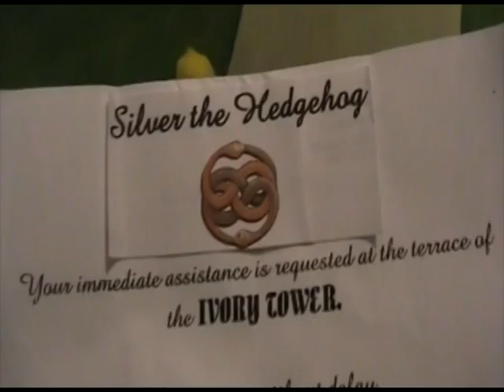001 Silver's Neverending Story [START GAME]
[START GAME ON THIS VIDEO!]

Silver's long-time search for "somebody important" has finally led him to the strange and wondrous world of Fantasia. But he soon discovers that this world desperately needs his help, and millions of lives are stake. Can Silver find who he is looking for, or is it truly as hopeless as it seems? Can he really save a world he knows absolutely nothing about? YOU DECIDE in this full-length feature interactive adventure, "Silver's Neverending Story"!

Running Time: Approx. 2-hours

VOICE ACTORS (In this video):
Silver the Hedgehog - Sykorax
Cheese the Chao - SegaSonic15

[DIRECTOR'S NOTES]
Kn: Hey there, everybody! :D I'm really happy to finally release "Silver's Neverending Story", after working on this thing for such a long time. This movie is bigger and more visually impressive than any of our other films, and it's also a much more emotional adventure than usual. ^_^ It can be very sad or scary at times, but also very silly! :) I hope you all enjoy the movie as much as I did making it~!

Also, thank you Kewlstory800 for a helpful solution - for everyone playing "Silver's Neverending Story" on your iPhones or iPods or Nintendo Wii or something fancy like that, I've added the video links for the movie choices into the video description. Hopefully this will let people play the game, even if they're not using a computer. :)